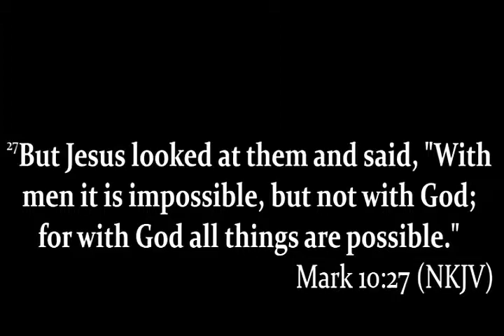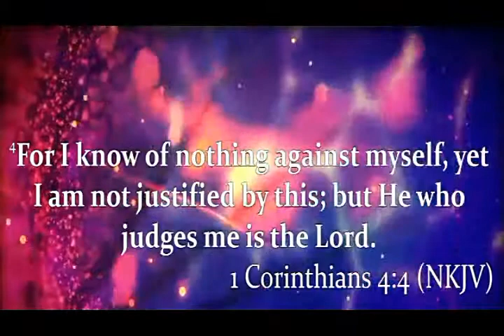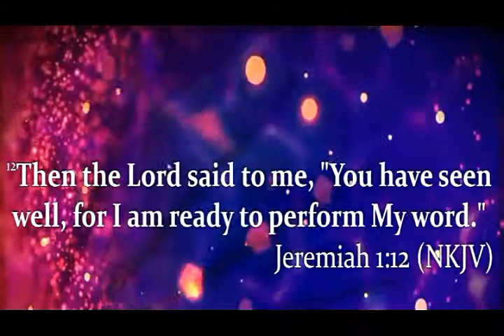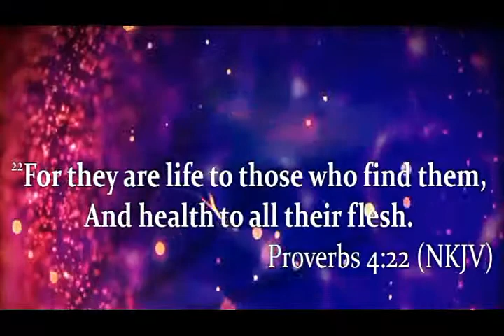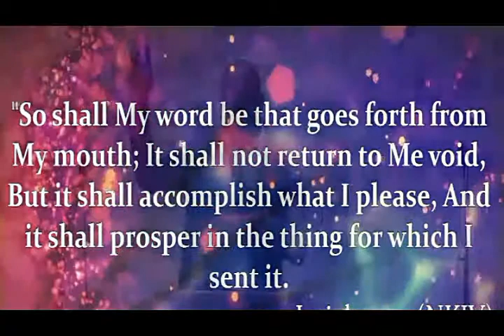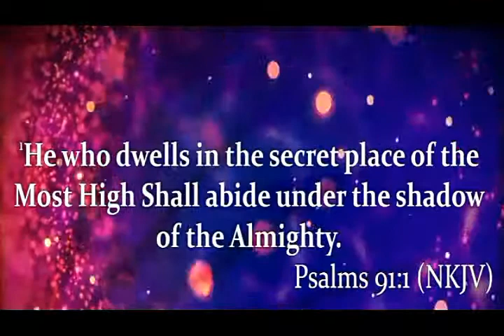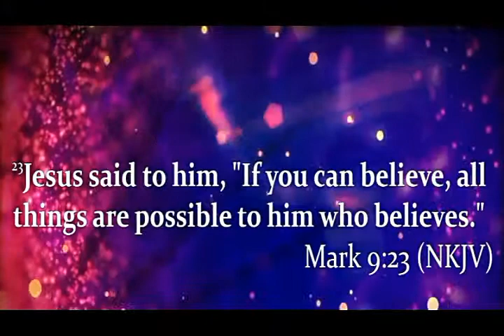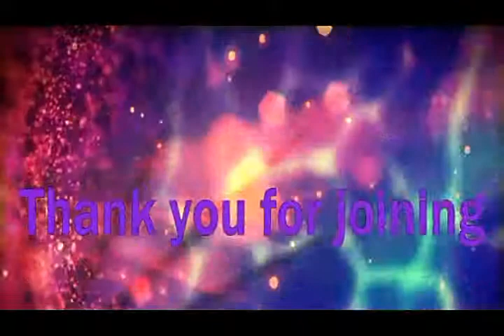WordFest 2016-Day 1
Discover how to lay hold of  God's Fullness for you through prayer, studying and meditating on the Word, building faith and generating power through prayer.

We'll love to hear from you.

You can also be part of the Giving by going